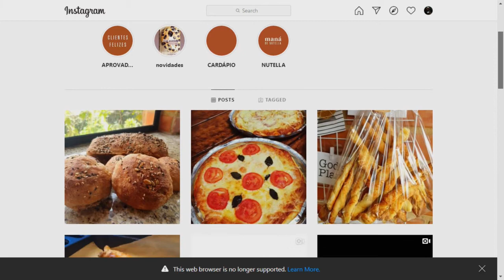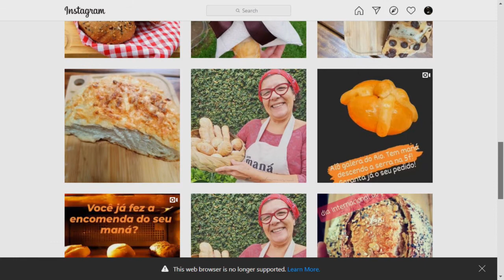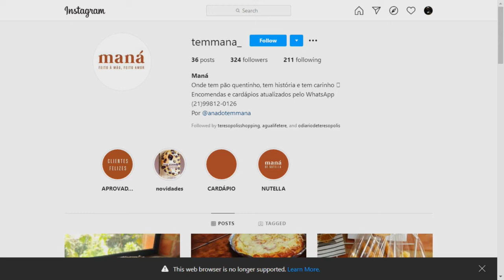PÃES RECHEADOS - No Programa da Nina aprenda a fazer dois pães recheados com uma só receita de massa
Ana Cristina Fernandes - Chef Funcional
Tem Maná

Uma Focaccia e um pão recheado com nutella

Receita do Pão -

500g de farinha de trigo sem fermento
6g de fermento biológico seco
10g de sal
300ml de água

Misturar bem a massa com espátula e depois com a mão.
Fazer 10 dobras a cada 10 min por 4/5 vezes
Após as dobras, deixar descansar por pelo menos 1h coberto com um pano.
Após 1h de descanso, modelar o pão e rechear caso queira.
Arrumar numa panela de ferro e deixar descansar por mais 30 min enquanto pré aquece (250°) o forno.
Levar ao forno por 20/25 min com a panela tampada e após este tempo, deixar mais 20/25 min sem a tampa.